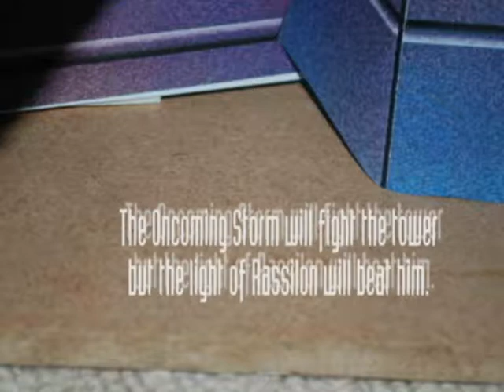Doctor Who Action Figure Adventures- Unbound S1- Rassilons Tower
Sorry it was not up last night, but took a while to put together, and, when you see a white light, timelords are ment to be there.
LOOK OUT FOR LIVE SCREENING INFORMATION TODAY!
Synopsis: Lost on Gallifrey's twin planet in an alternate reality, Ianto and Luke wait in Rassilon's Tower for the Doctor and Sarah-Jane. Meanwhile the Doctor and Sarah Jane discover a plan to restore the Timelords, and a race of alternate reality Timelords, that have an agenda of their own. As the Doctor face the biggest descision of his life, the fate of the universe depends on Luke Smith and whether he can make the ultimate sacrifice. Written by MegaSuperBob7